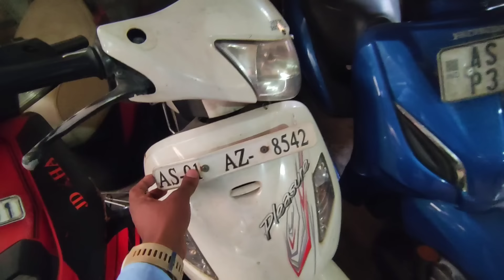Yahoo Motors || Part-2 || কম দামত বাইক লাগিলে আহিৱ পাৰে || Second Hand Bike Guwahati Yahoo Motors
Yahoo Motors
2 Mother Teresa Rd Opposite Fly Over.Mathghaaria.
Guwahati 781020 Assam

Coll time only 10 am ৰ পৰা 7pm লৈ

EXCHANGE
SALES
REFINANCE
ALL DONE HERE AT Yahoo MOTORS
MINIMUM Down Payment 30%
ONLY 6YERAS OLD VEHICLE IS ELIGABLE FOR REFINANCE.